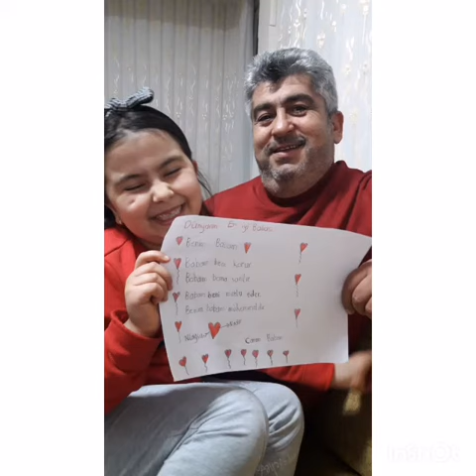Obaköy İlkokulu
Obaköy İlkokulu B sesini 1. sınıflara tanıtma çalışması